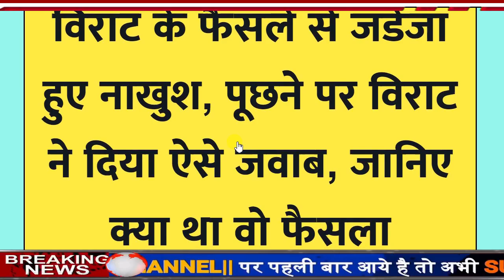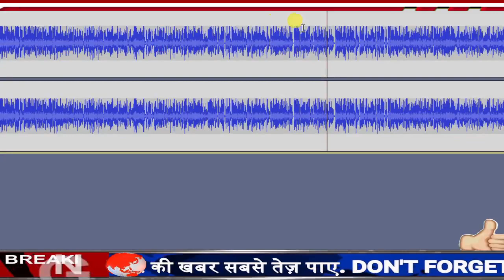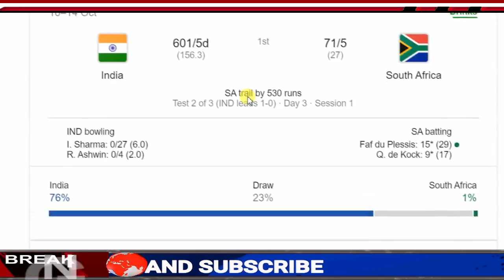दुसरे टेस्ट मैच में विराट कोहली पर क्यों भडके रविन्द्र जडेजा,जानिए क्या थी वजह